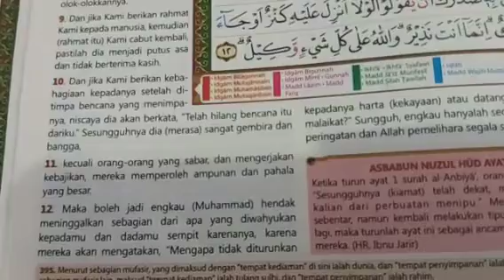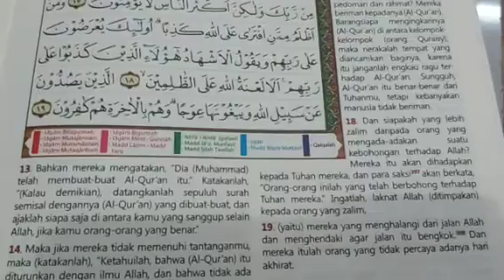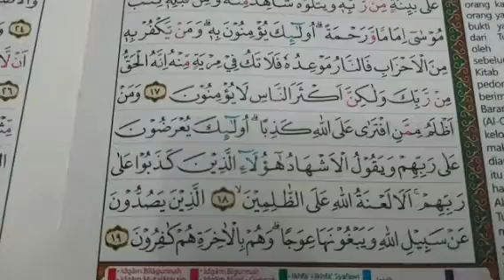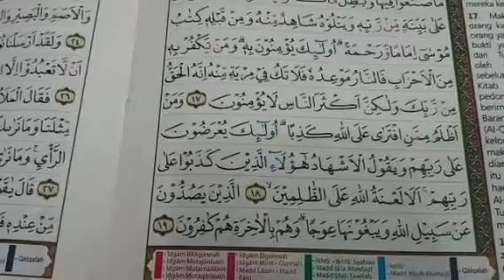Tadabbur Awal Juz 12 - Hud 6-19 - Ust. ISyu